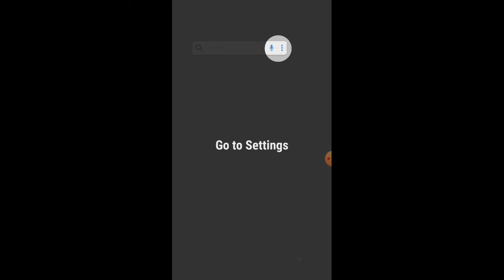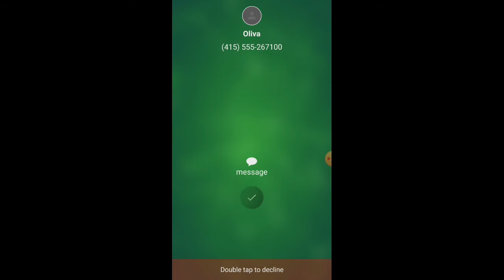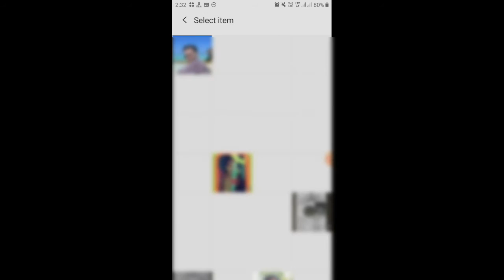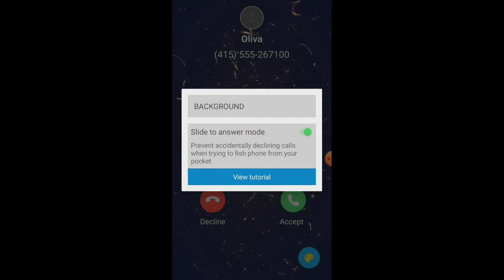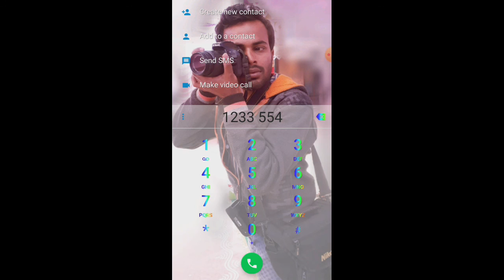Change Dial Screen Background🔥|Using Own Photo Call Dial Pad and Call Screen | Add Photo in Dialpad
All the topics of Android mobile are discussed in my channel and the general knowledge of all the Android apps is very easy. Any problems of android and android apps are resolved. The functions of any Android apps are presented to the public. The general people can learn something about this. Every day new video is upload to my channel.

Make your dialer screen more special with your photo and live background

🔥My Photo Phone Dialer, call my photos is app personalize your calling dial screen. Place a photo of your choice to make a dial screen of your own. Customize it the way you want it and stop using the boring phone's calling dial pads.
🔥Replace boring calling dial pads with your photo or beauty live background.
🔥The call screen themes and call screening and caller screen display and contacts dialer It is dialers for android in full screen photos. This is call screen theme slide also call theme changer for call themes for android and contact photos and contact picture and dialpad is phone case maker set photo on phone photo and smart dialer.
🔥Customize it the way you want it and stop using the boring phone's calling dial pads. We have provided all the dialing features in this photo dialer. There are call logs, contacts, dial pad with photo of your choice and settings to customize it the way you want it to.
🔥The call screen themes and call screening and caller screen display and contacts dialer It is dialers for android in full screen photos. This is call screen theme slide also call theme changer for call themes for android and contact photos and contact picture and dialpad is phone case maker set photo on phone photo and smart dialer. This is classic telephone is also caller id app and contacts app and my photo phone dialer. The quick contact dialer phone book and dialer wallpaper and dialer express and dialer update and phone dialer update and dialer ui and dialer pad themes and dialer app for android. The dialer download and dialer hide app of dialer keypad theme of the old phone dialer keypad apps and dialer contacts and phone app of the dialer black theme of the dialer bault and dialer name and dialer new version
🔥Photo phone, call my photo an dialer app that helps you replace the monotonous dial screen, custom number keyboard.
🔥Photo dialer include search contact, show history call, goto contact detail, speed dial.

change Dial screen background🔥||using own photo call dial pad and call screen||

How to add photo in dialpad || how to add photo in keyboard

Set Your Own Photo On Smartphone Dialpad | Android Dialpad Trick In 2021 Bengali

All about YouTube. Share anything interesting & entertaining realted to YouTube.

যদি Social Media  ব্যাবহার করে থাকেন ।।আমি অনুরোধ করবো তোমাদের , এই  ভিডিও টি একটু সময় নিয়ে দেখুন ।।